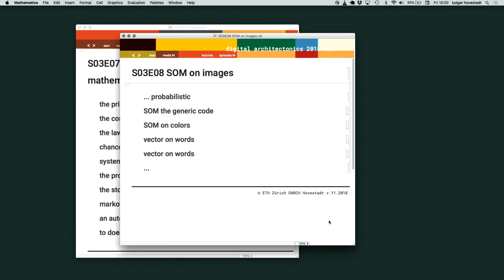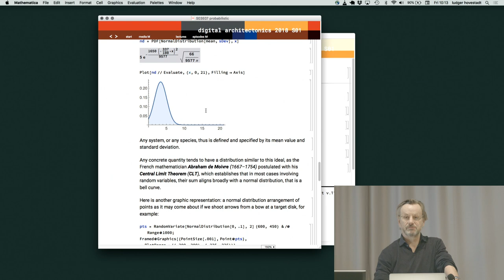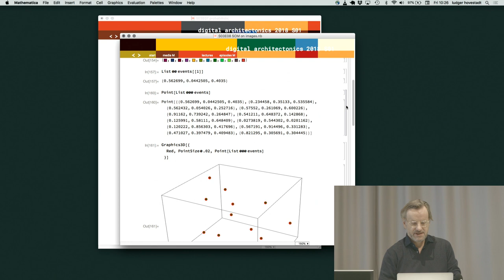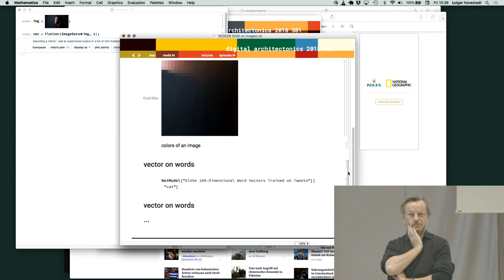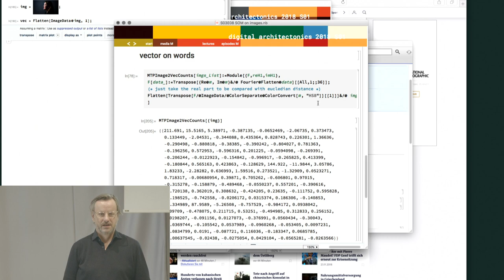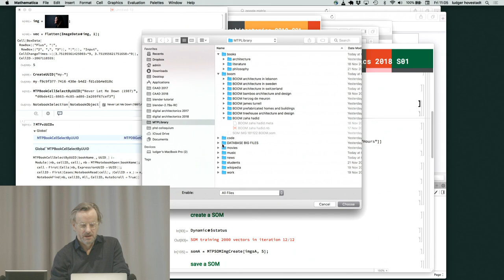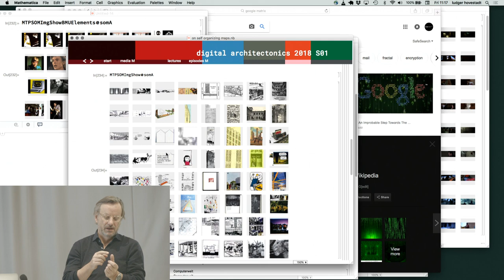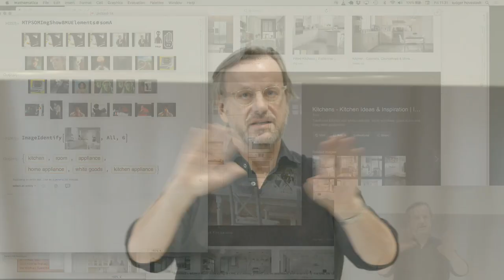Ludger Hovestadt - Digital Architectonics S03E08 / SOM on Images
Streamed on Nov 23, 2018.